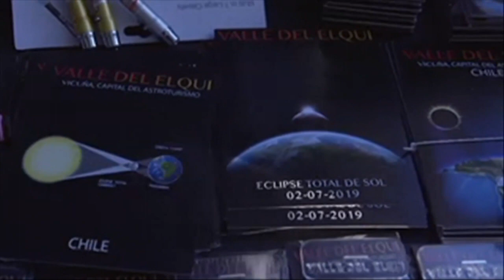Chile se prepara para su fiesta astronómica con eclipse total de sol | AFP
En vísperas del eclipse total de sol que será visible el martes en varios países del Cono Sur, los pueblos del norte de Chile ubicados en la franja de oscuridad total vivían el frenesí de los últimos preparativos y la llegada masiva de decenas de miles de turistas que no quieren perderse este aguardado evento astronómico.